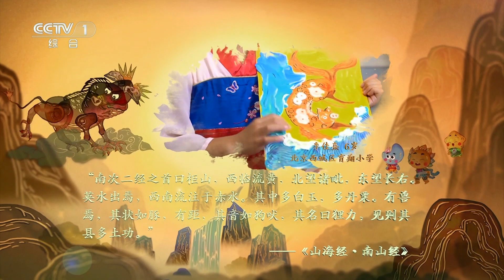《山海精奇》 狸力 |《山海精奇》华语动漫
柜山中有一种野兽，它的形状像小猪，却长着一对鸡爪，声音如同狗叫。它出现在哪里，哪里就会大兴土木，它的名字叫狸力。